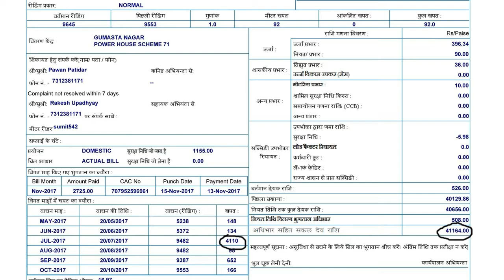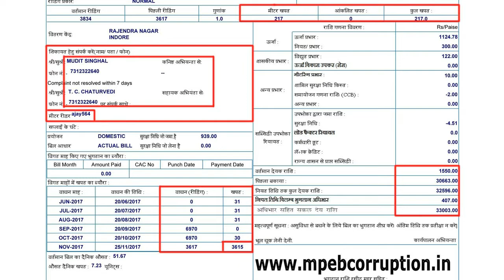Electricity Board Corruption | बिजली विभाग के कुछ ऐसे घरेलु बिल जिसे देख कर आपके होश उड़ जायेंगे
Electricity Board Corruption, Over Billing,AE & JE, Meter Reader,
बिजली विभाग के कुछ ऐसे घरेलु बिल जिसे देख कर आपके होश उड़ जायेंगे,

My Tools :-